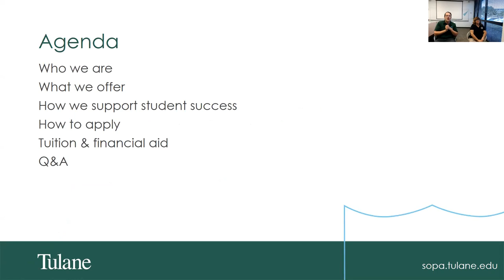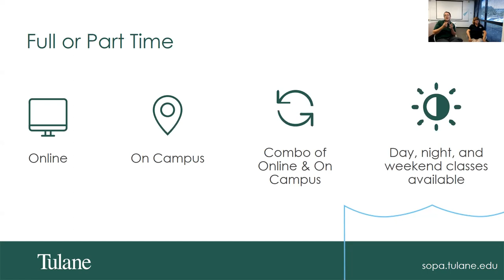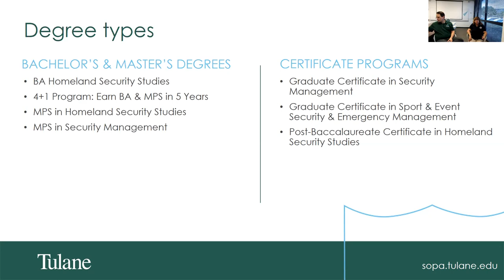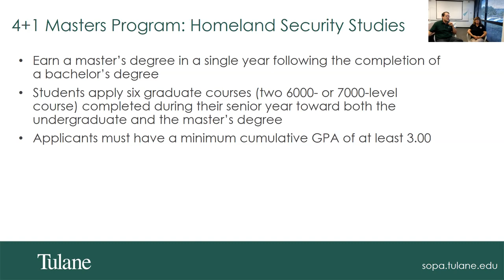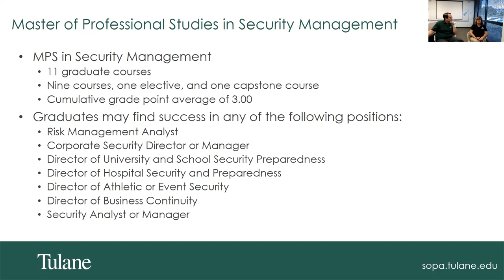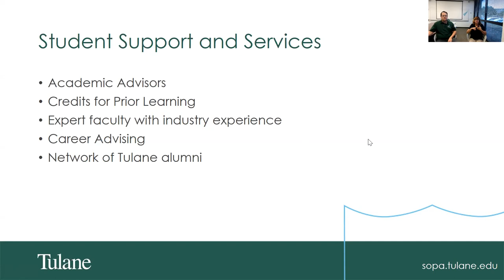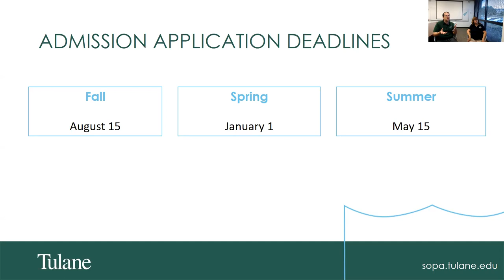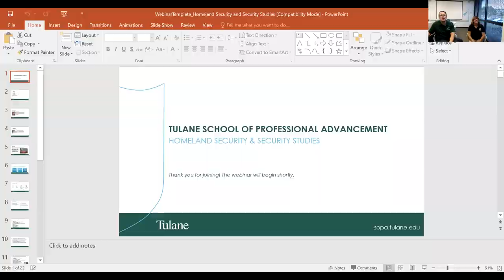Admissions Webinar: Homeland Security and Security Studies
- Join us on Thursday, September 19 to learn more about Tulane's School of Professional Advancement Homeland Security and Security Management Programs. SoPA faculty and admissions staff will talk about Homeland Security and Security Management, fields with growing opportunities, how our program will help you develop the knowledge, skills and networks needed for success, program coursework, and the admissions process.

Attendees qualify for a waiver of the admissions application fee.